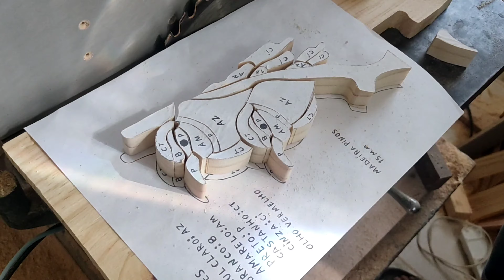PÁSSAROS MEROPS APIASTER